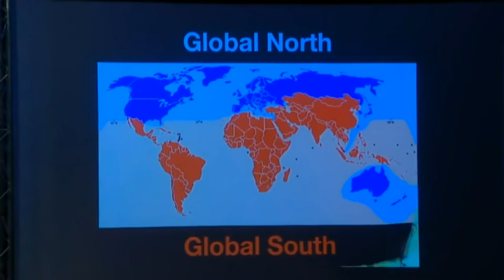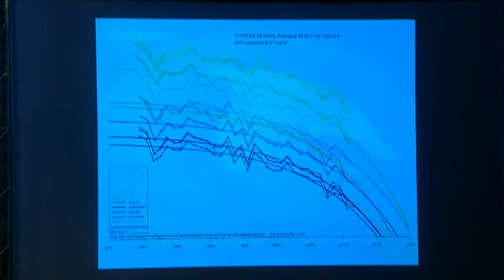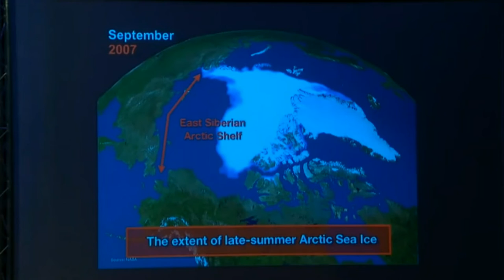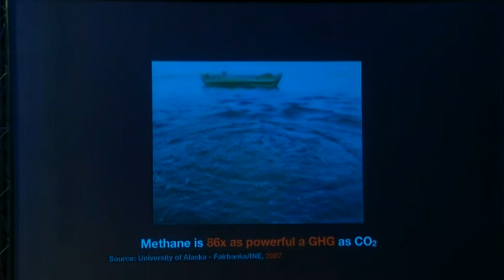UN: Arctic Methane Emergency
500-5000 GIGATONS of methane is about to be released into the atmosphere... the world is going to smell of farts.